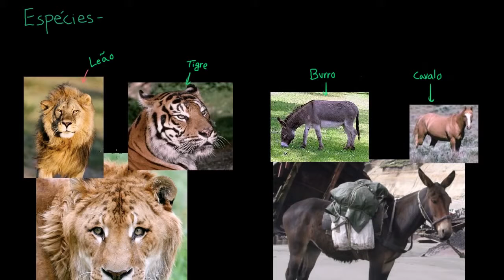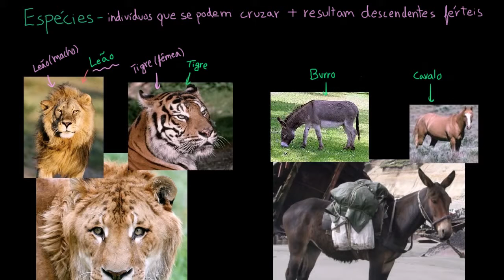As espécies - Khan Academy em português (11ºano)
Vídeo original: Species